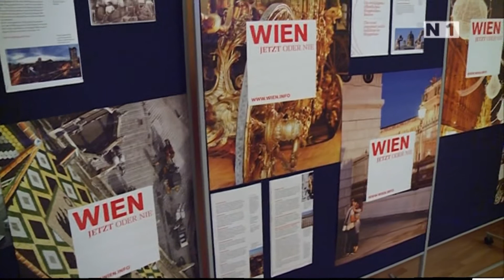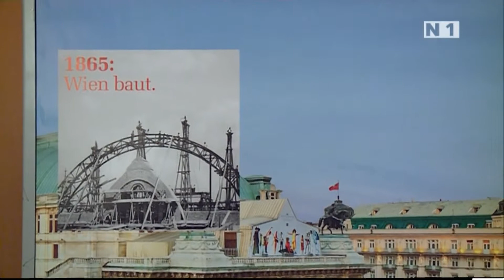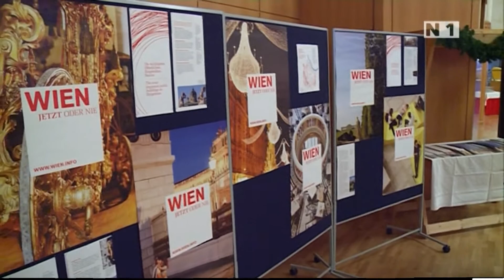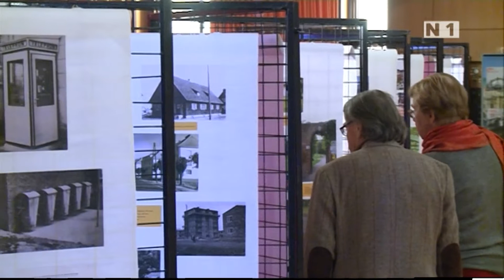Bundesländertag 'Wien' in Wiener Neudorf